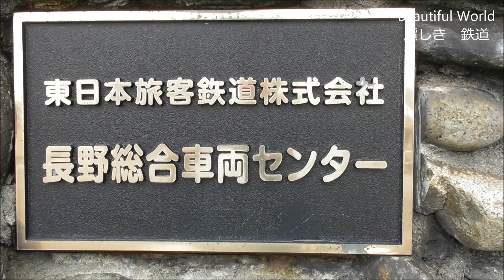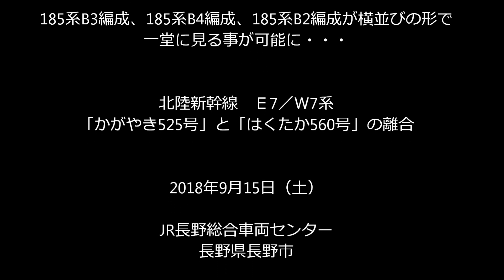185系 B4編成 も廃車置き場に留置となる！北陸新幹線E'7/W7系どうしの離合。光panasd 1000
9月11日に長野総合車両センターに廃車・回送され　しばらく着発線・電留線に留置されていた185系B4編成ですが　15日の午前11時過ぎ廃車置き場を覗くと　以前185系B3編成が留置されていた番線に留置となっていました。譲渡予定の205系ハエ81編成と譲渡改造途中の205系ハエ81編成に挟まれる形で留置されていました。やはりこのまま解体となるのでしょうか？またヘッドマーク幕が文字なのかデザインなのか判明しにくい表示になっており何か気になります。映像にはその他しなの鉄道の115系コカ・コーララッピング電車やEH200形電気機関車、飯山線キハ110系、連結されたクモユニ143‐1やEF64-1053号機北陸新幹線のかがやき525号とはくたか560号の離合等も撮影しました。2018年9月15日撮影。